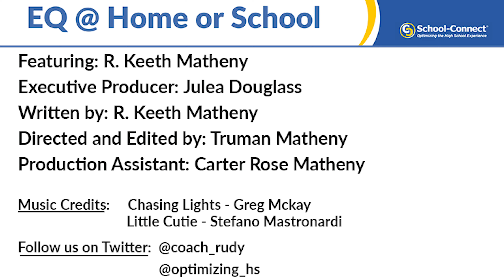"Empathy: The heart of SEL" (School-Connect EQ from Home or School)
This is a sample video from School-Connect's EQ from Home or School. Empathy is such a critical skill in our world. When we can see ourselves in another we are more likely to act with compassion, and this helps us build healthier connections. The skill of empathy is not only linked to stronger relationships, but also a more connected community and a more inclusive and kind world.